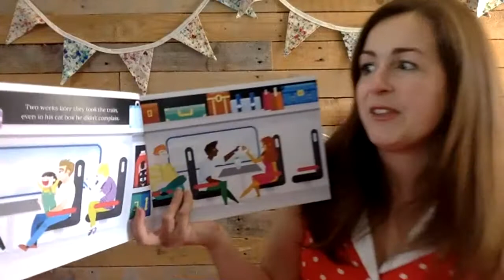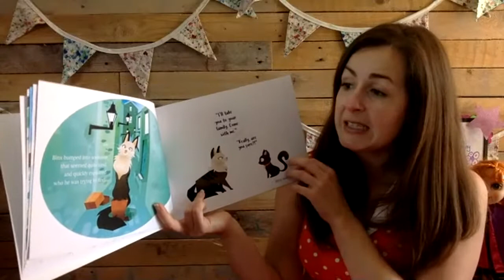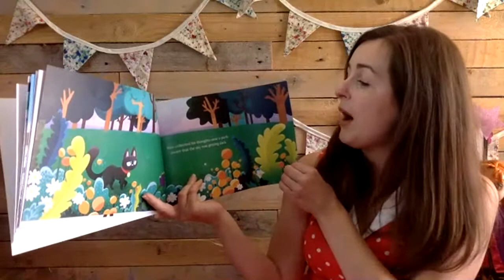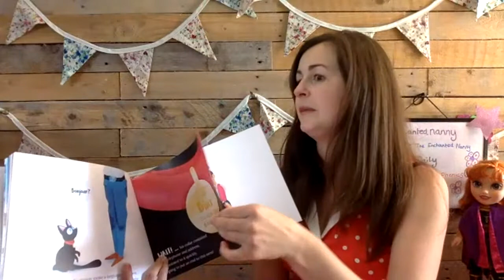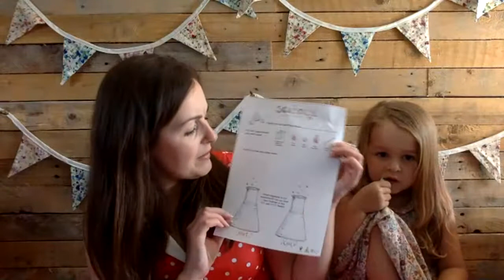Making Vases and Singing Songs with The Enchanted Nanny